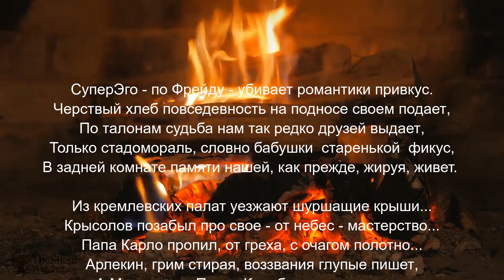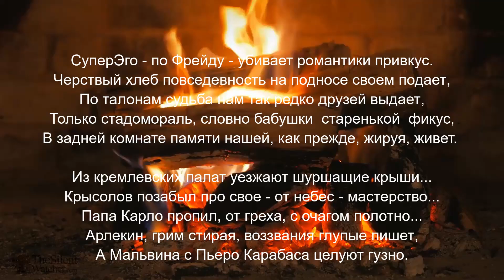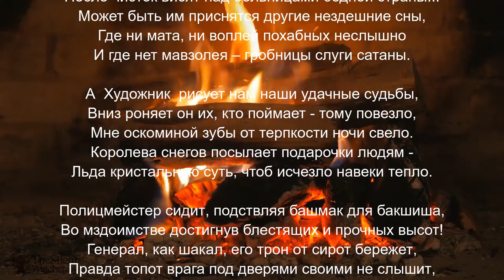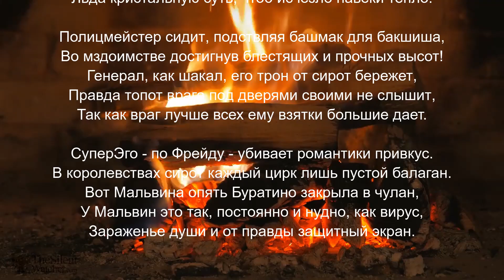Кто танцует каждую Правду и почему это отретушированная ложь, а также все о Королевствах сирот.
Запретные зоны познания Истины. Правда и ложь у каждого свои, а Истина одна и очень больно ее осознавать.
Для тех, кто может и хочет помочь моему видеоблогу.
Вся информация есть на русском языке и платежи в любой валюте с карт принимаются очень просто.
Можно и тут: те, кто хочет и может потратить немного времени - пройдите по ссылке на мою страничку на tipeee
и посмотрите музыкальный клип справа путем нажатия на картинку.
Благодарю за помощь и выражаю признательность следующим зрителям: Tatshat Avagyan (часто помогает), Воеводина Ирина (помогает часто), Олег, Serguei (помогает после каждого ролика), Juris Grinbergs, Ekaterina Burlakova,  Evgeniia Puleva, Andrey Krivets!